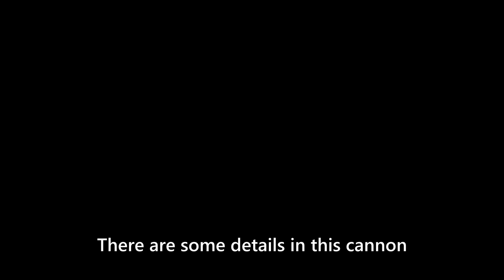20MM Banzai Rifle 💀 | Enlisted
It's Very Heavy

World at War - Jungle Ambush